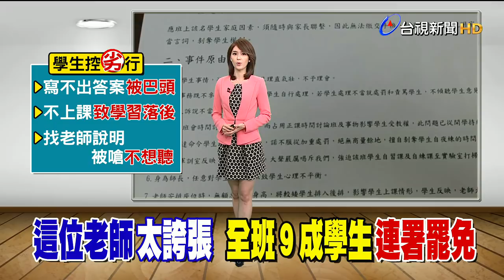班導被控巴頭.不上課全班9成連署不適任